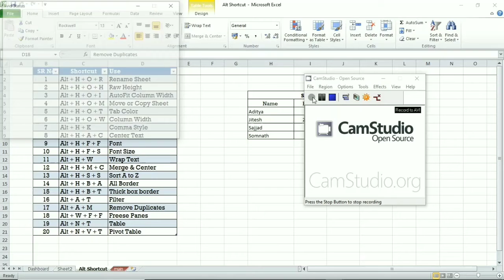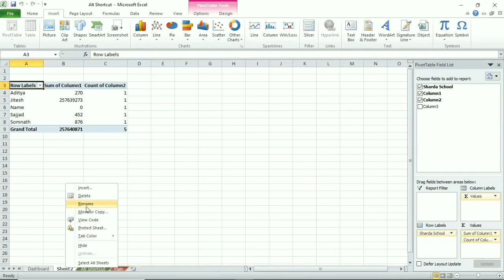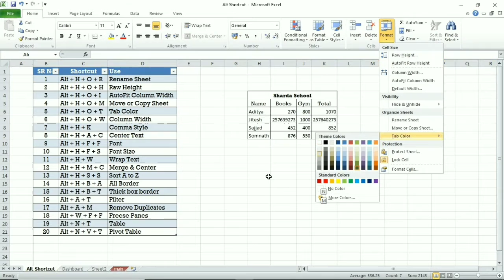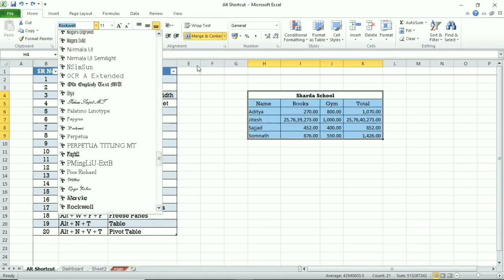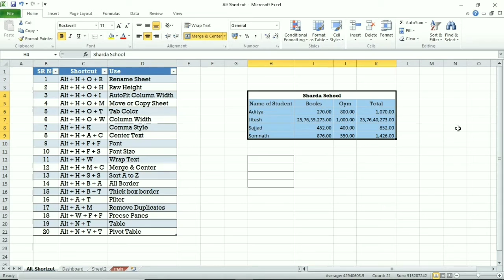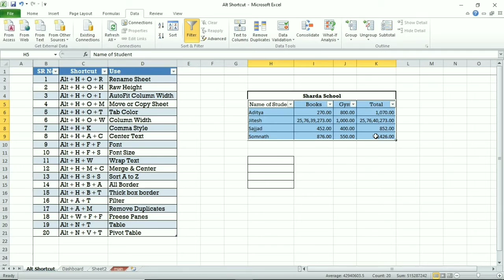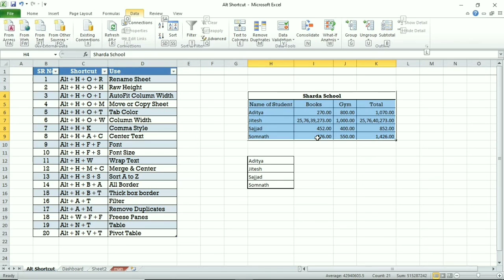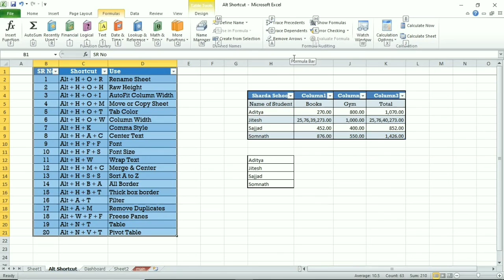Increase speed in excel using Alt| Alt के इस्तेमाल से एक्सेल में स्पीड बढ़ाये | Double speed in excel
Increase speed in excel using Alt| Alt के इस्तेमाल से एक्सेल में स्पीड बढ़ाये

Hello
I am Aditya Bhogale